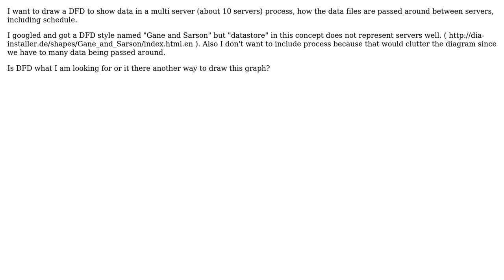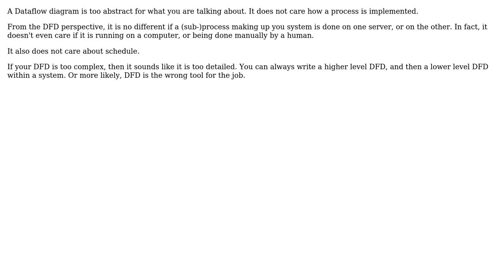Software Engineering: How to include multiple servers in DFD?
With thanks & praise to God, and with thanks to the many people who have made this project possible! | Content (except music & images) licensed under CC BY-SA | Music | Images & others | With thanks to user Lyndon White user lamwaiman1988 and the Stack Exchange Network Trademarks are property of their respective owners. You are responsible for your own actions.